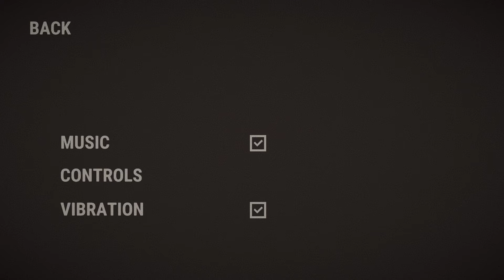Fobia (Nintendo Switch)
Commentary free game play.  Direct feed.  High bitrate, not streamed.